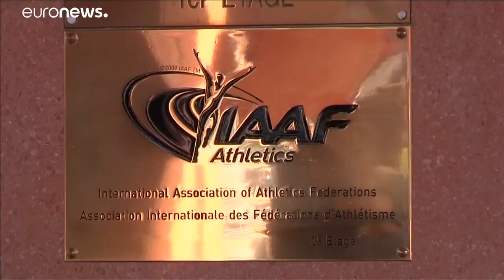Президента ПСЖ подозревают в даче взятки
Президент футбольного клуба ПСЖ, катарский бизнесмен Нассер Аль-Хелаифи, подозревается в даче взятки в 2011 г. во время конкурса за право проведения Чемпионата мира по лёгкой атлетике в 2017 г.…